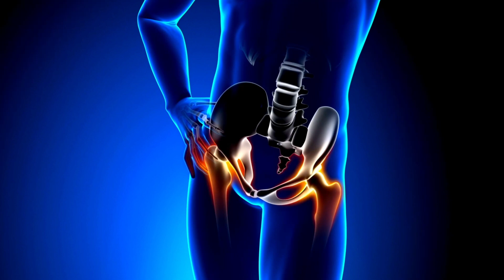తుంటి కీలు మార్పిడి ఆపరేషన్ ఉచితం YSR Aarogyasri Hip replacement success Testimonial | AVN | Covid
There is a significant increase almost 10 fold increase in the AVN Avascular necrosis of femoral head cases across the globe. More than 60% are presenting in stage 3 or 4 AVN. Hip preservation is tried in young 30-40 y age groups first and Hip replacement surgery is reserved for resistant cases.

However when there is no option left total hip replacement surgery provides the best solution even for young patients.

Here in this video doctor explains how a middle class man got rid of his disease and got back to work by his total hip replacement surgery.

The hip replacement surgery was performed for free under YSR AAROGYASRI SCHEME and it is recently introduced by AP STATE GOVERNMENT.